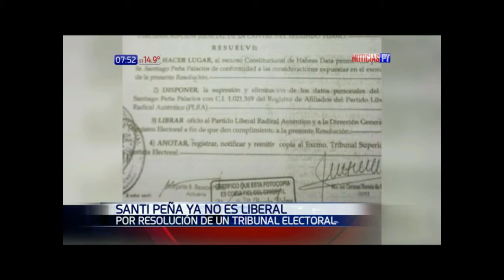Santiago Peña ya no es liberal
En la jornada del lunes, se dio a conocer la resolución por el cual Santiago Peña fue desafiliado del PLRA. El trámite fue relativamente breve con el agregado de que el precandidato nunca pisó la sede liberal.